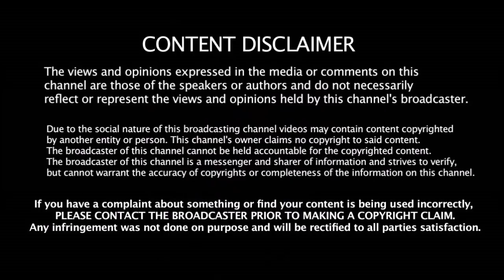CSK vs SRH Match Playing XI | Dhoni